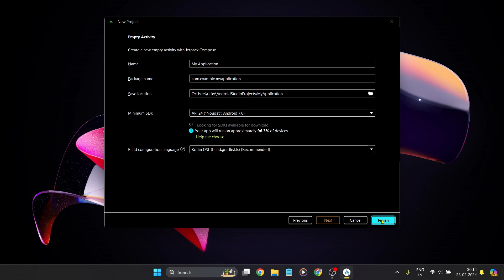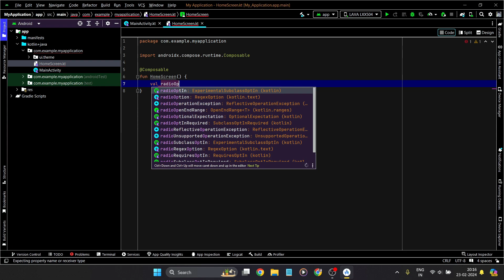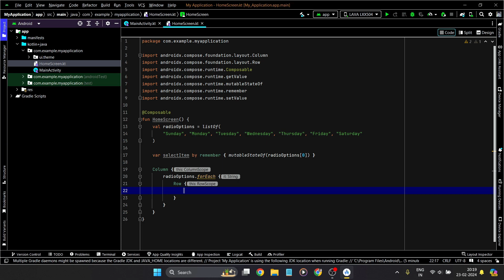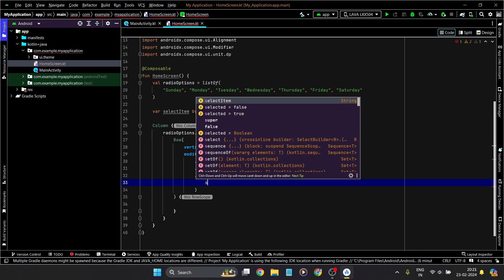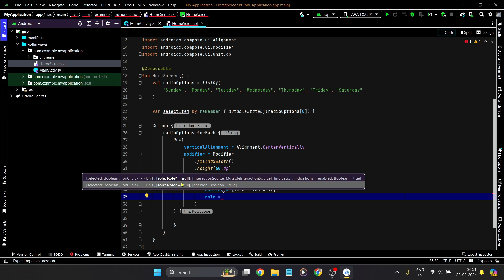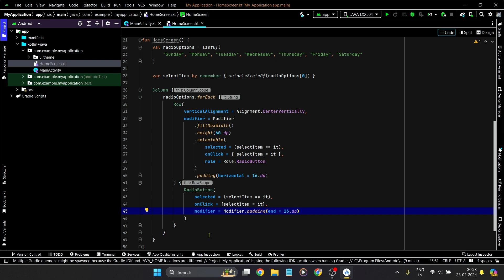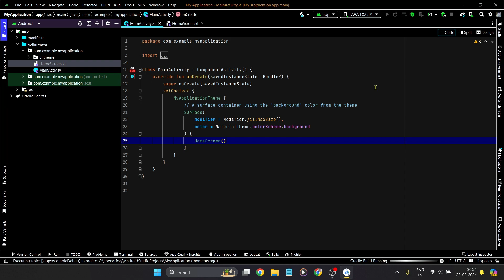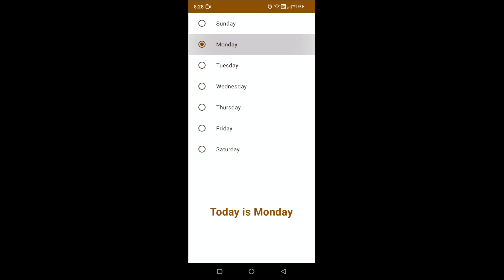Radio Button In Android Studio Jetpack Compose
How To Add Radio Button In Android Studio Jetpack Compose